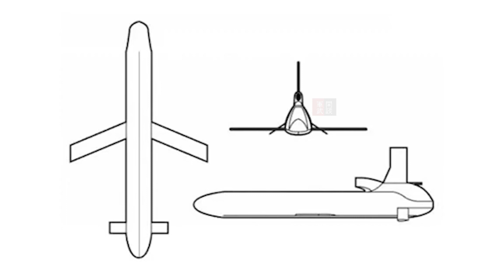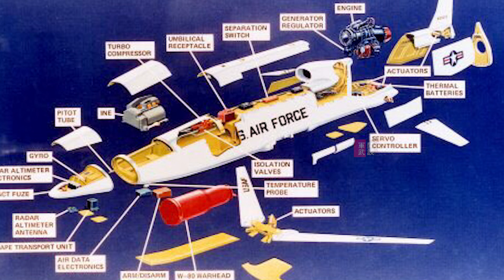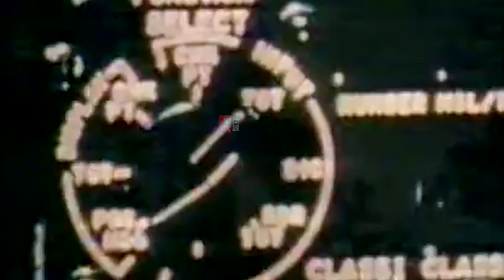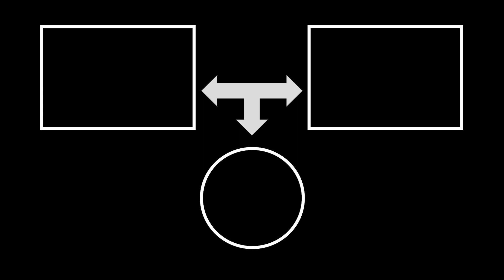AGM-86空射巡航飛彈，可帶核彈頭的空中殺手，被称为戰略空地彈的代表作！重1.458噸，最大射程為2500千米！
AGM-86空射巡弋飛彈 (AGM-86A, AGM-86B, AGM-86C CALCM, AGM-86D CALCM)是美國的亞音速空射巡弋飛彈 (ALCM) ,由波音公司製造。它開發的初始目的是為了提高B-52轟炸機的生存能力，這兩者的結合將迫使敵軍分散把守更廣的地域，防空時更加困難。 [2] 現在AGM-86A 和AGM-86B有實彈在美國國家航空航天博物館的史蒂文·烏德沃爾哈齊中心展示。
The AGM-86 air-launched cruise missile (AGM-86A, AGM-86B, AGM-86C CALCM, AGM-86D CALCM) is an American subsonic air-launched cruise missile (ALCM) manufactured by Boeing. The initial purpose of its development was to improve the survivability of the B-52 bomber. The combination of the two will force the enemy to disperse and guard a wider area, making air defense more difficult. [2] AGM-86A and AGM-86B live ammunition are currently on display at the National Air and Space Museum's Steven Udvorhazy Center.